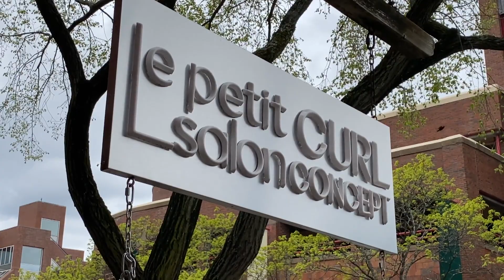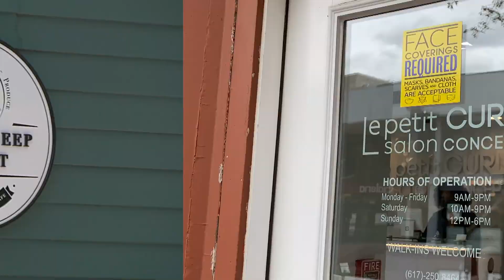Hanging In There: Small Business Survival During A Pandemic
When COVID shutdown Cambridge’s iconic Harvard Square, college students were sent home and tourists largely vanished. Small business there depends on both. But the majority of those small business has survived. See how two wildly different businesses fared.